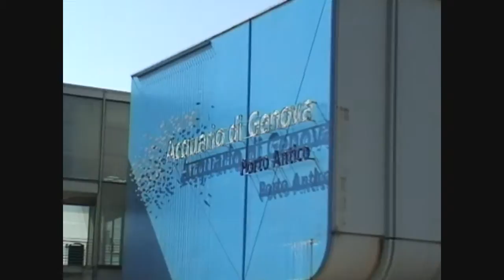Aquàrio de Genova (HD)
Video em qualidade HD do belo dia em Genova. 22/03/09